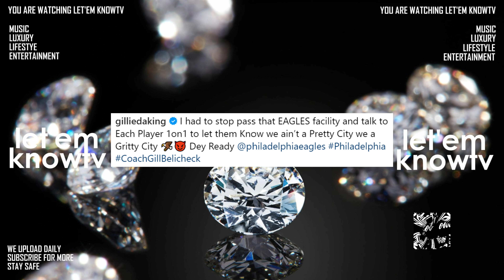Gillie Goes To Talk To The Philadelphia Eagles In Their Locker Room As He Is Not Happy With Them